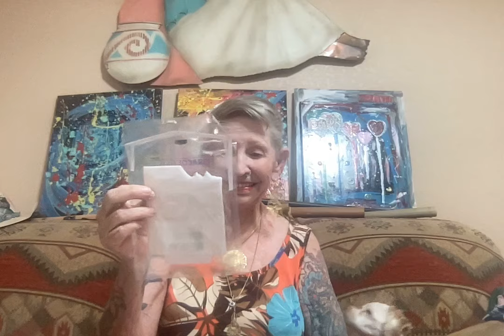My Healing Process - The VA & Next Week